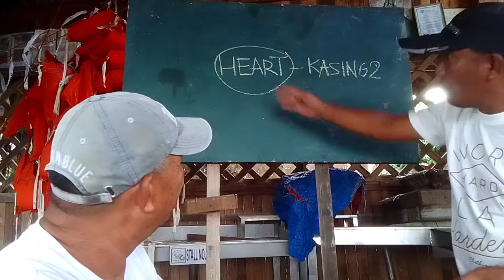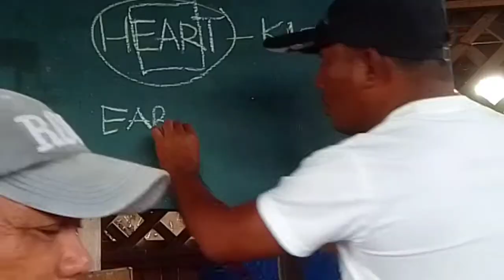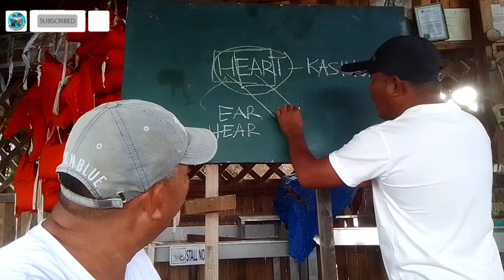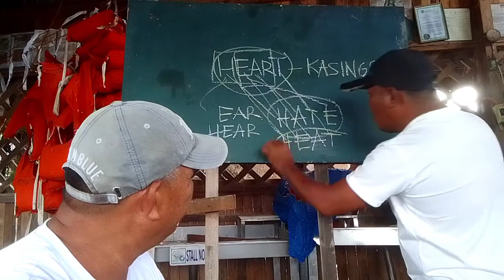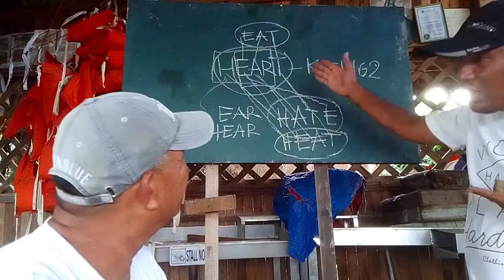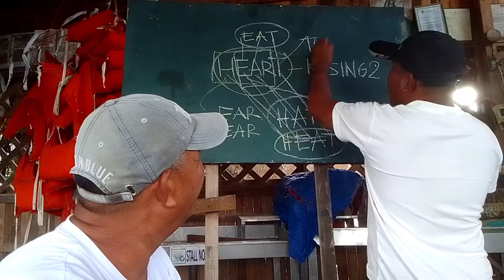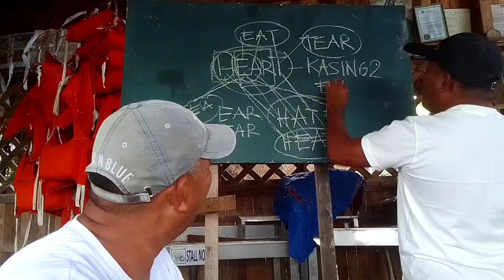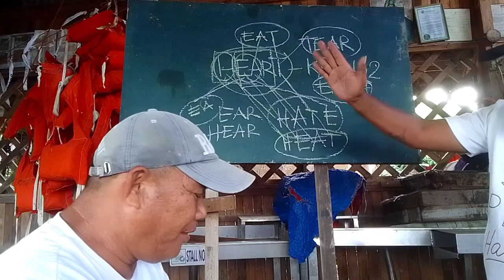I LOVE MY TEACHER